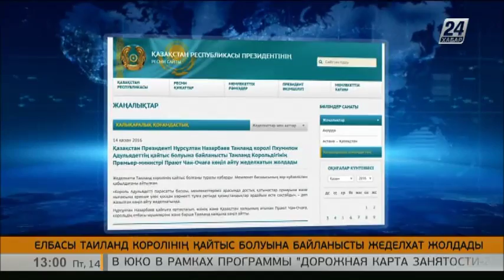Нұрсұлтан Назарбаев Таиланд Корольдігінің Премьер-министріне көңіл айту жеделхатын жолдады